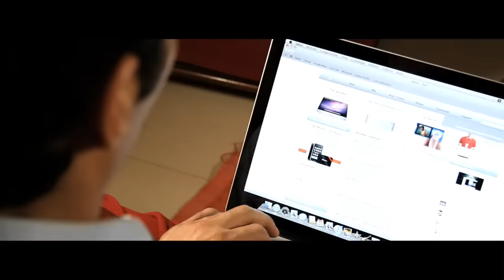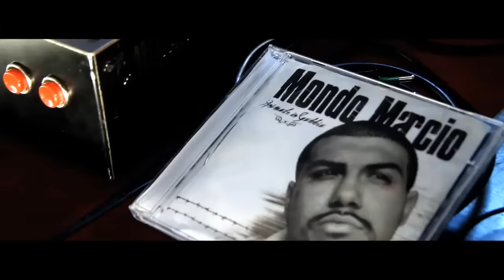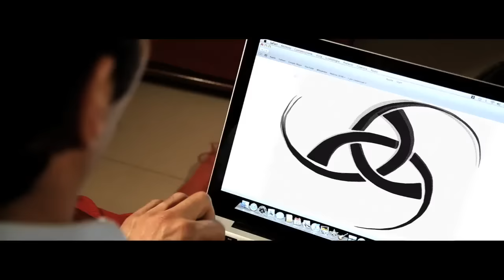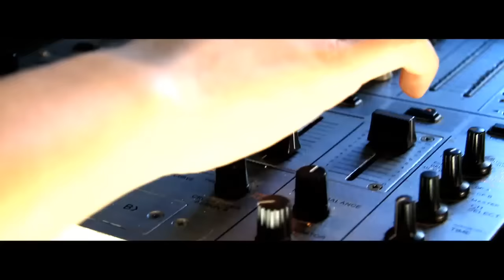Mondo Marcio - Mp3 [Video Ufficiale HD]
Mondo Marcio - Mp3
Secondo singolo estratto dal nuovo disco di Mondo Marcio "Animale In Gabbia" disponibile in tutti i negozi dal 29/01/2010